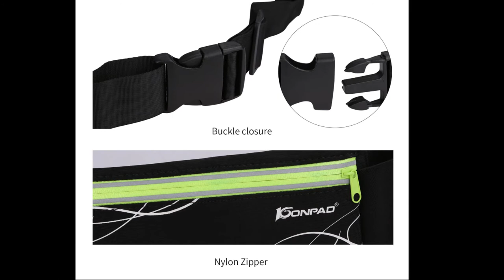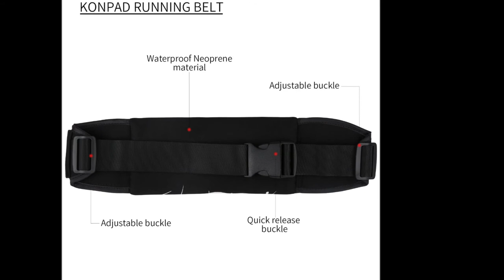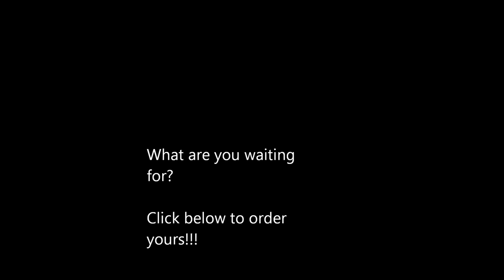Running Belt Waist Bag Waterproof with Water Bottle and Headphone Hole for Jogging Workout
1.Using occasion as below:
Traveling,Running,Cycling,Hiking,Fishing,Camping,Photography,Shopping,Picnic, Skiing, and airport Check.

2.Feature:
A.Waterproof
B.Lightweight,durable
C.Adjustable belt
D.With water bottle holder and earbuds hole
E.Daily-use